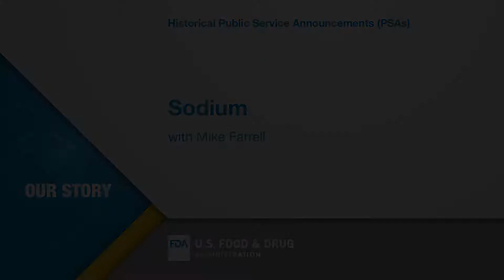Historical PSAs - Sodium with Mike Farrell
Mike Farrell, who starred in M*A*S*H, talks about reducing your sodium intake.

Since the 1960s the FDA has used public service announcements (PSAs) such as this to communicate with the public about important health issues, including nutrition facts, drug risks, and smoking cessation.  Some of the PSAs feature recognizable celebrities helping to spread the FDA’s message.